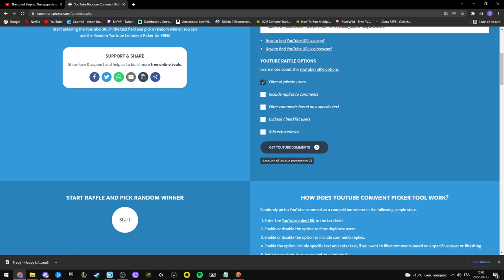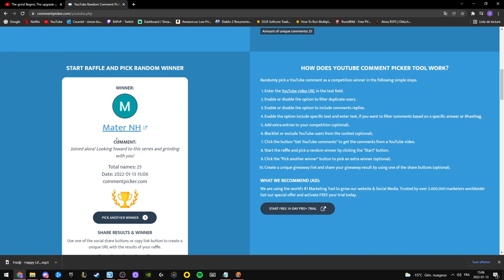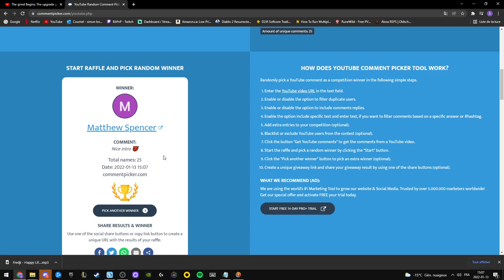INSANELY SPOONED & INSANE GAINS - 450M GIVEAWAY - The upgrade game (#02) - Alora RSPS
Winners will be announced in this Discord!

1) Like the video!
4) Comment your ign on alora & watch the vid carefully! :)

Ignore anything here.

Alora RSPS Ironman Grind The Upgrade Game BaguetteRSPS
Moneymaking Money Guide Rsps rsps Eco Grinding eco grind grinding Grind Osrs osrs UnrealChris Drops Progress RSPS ZAROS zaros nr1 rsps Number casalusio
Roat Pkz Gamble SpawnPK SPK RuneX RuneWild Alora FP Roat Pkz Gamble SpawnPK Gamble Gamble Roat Pkz Khalil RS Cursed Out Cursed Out RS Cursed Out RSPS Cursed Out SpawnPK FPK Merk Roat Pkz Customs Roat Pkz Giveaway,SpawnPK Giveaway,Zaros,Vitality,Zenyte,Ikov Gambling Zenyte Gambling Vitality Gambling Roat Pkz Risk fight Roat Pkz High Risk Roat Pkz Flower poker Roat Pkz FP Roat Pkz staking Wet Wizard Didyscape Metal Raimon SohanRS chopper rsps Walkchaos Notyouraveragenoob TreuMeR Treumer The golden spoon Golden spoon Runewild Runewild Moneymaking Baguette RSPS Scythe Road To Pk Pvm #1 Server Gamble Gambling Flower Poker Loot Double or Nothing Peg Baguette RSPS Road to 20B from Scythe Loot from 10 hours of The Battle Pass